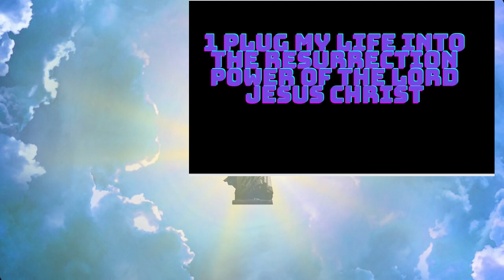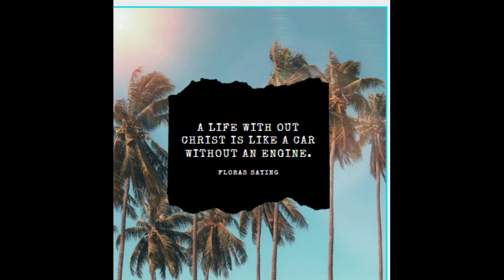I PLUG MY LIFE INTO THE RESURRECTION POWER OF THE LORD JESUS CHRIST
Philippians 3:10Open in Logos Bible Software (if available) – “That I may know him, and the power of his resurrection, and the fellowship of his sufferings, being made conformable unto his death;”

John 11:25Open in Logos Bible Software (if available) – “Jesus said unto her, I am the resurrection, and the life: he that believeth in me, though he were dead, yet shall he live:”

John 1:1-5Open in Logos Bible Software (if available) – “In the beginning was the Word, and the Word was with God, and the Word was God. The same was in the beginning with God. All things were made by him; and without him was not any thing made that was made. In him was life; and the life was the light of men. And the light shineth in darkness; and the darkness comprehended it not.”

– The resurrection power ensures our justification;

– The resurrection power shows that Jesus Christ defeated death;

– The resurrection power unites us with Christ;

– The resurrection power confirms the truth of the Scripture;

I pray that your life will be plugged into the resurrection power of the Lord Jesus Christ, in the name of Jesus

– The resurrection power proves that the Gospel is true;

– The resurrection power proves that Jesus is the Son of God;

– The resurrection power means that the Holy Spirit is poured out into the heart of those who believe;